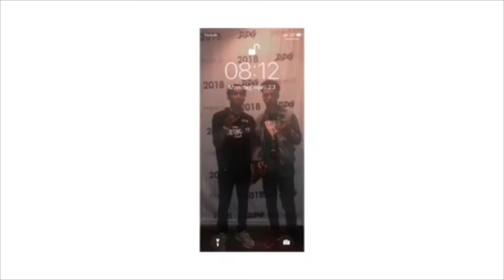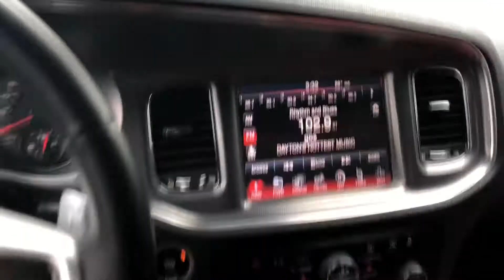Prom Vlog 2018 | Get Ready With Me ⛹🏾‍♂️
Snapchat: Add me on Snapchat! Username: ogamiri